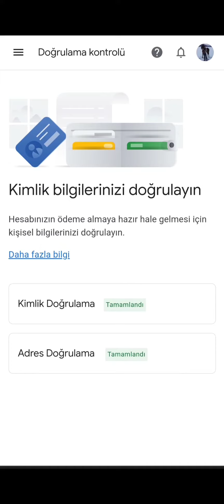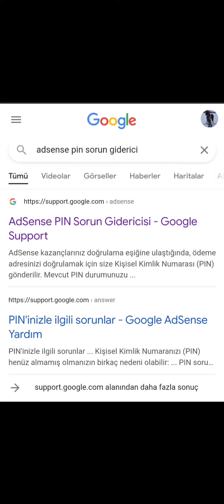Pin kodu olmadan adsense adres doğrulama basit anlatım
Adsens PIN kodunu yollamıyor arkadaşlar maalesef.Zarf marf hikaye en kolay yöntemi 4 defa pin kodu istedikten sonra adsense pin sorun gidericiden form doldurarak manuel doğrulama yapmak.Her 3 haftada bir "yeni pin iste" butonuna tıklayarak 4.isteyişinizden hemen sonra adsense pin sorun giderici yazıp arama motoruna iletişim formundan manuel doğrulamak.Sorularınız olursa hemen yanıtlarım.Ben de 4.defa isteyişimden sonra manuel devam ettim.Siz de zarf beklemeyin google'ın a4 kağıdı bitmiş.E maile yollamak varken uğraştırıyorlar.